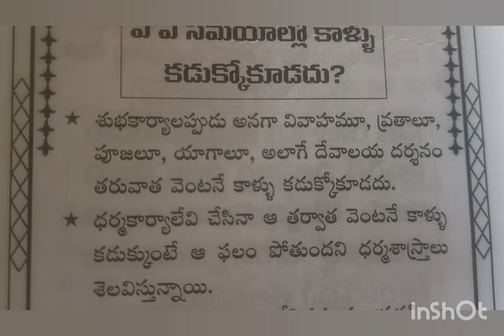🙏epudu kallu kaduga vadu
Created by InShot:https:/epudu kallu kad/ vadu